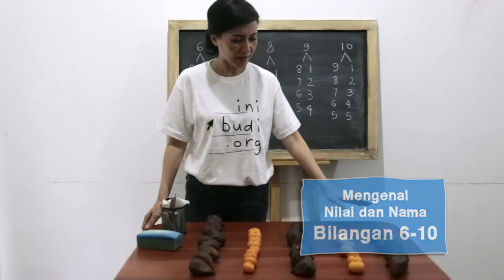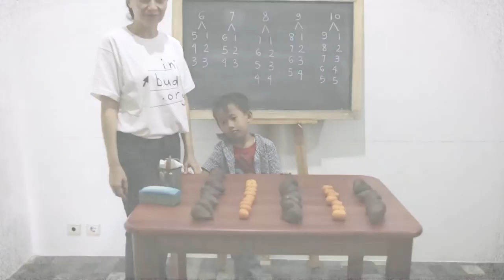SD Matematika - Mengenal Nilai dan Lambang Bilangan 6-10 dengan Benda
Belajar mengenal nilai dan lambang bilangan 6-10, dijelaskan dengan alat bantu benda agar anak lebih mudah memahami